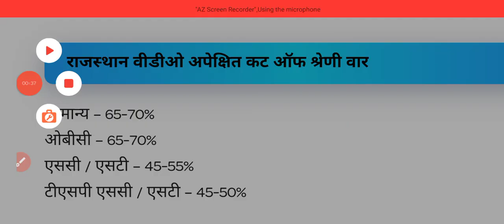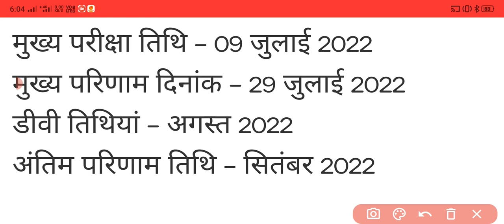VDO Mains 2022 Cutoff 2022 / VDO 2022 EXAM RESULT / VDO MAINS RESULT 2022 / VDO EXPECTED CUTOFF 2022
HERE YOU GOT ALL UPDATE TO GOVT. JOB AND ANOTHER INFO………